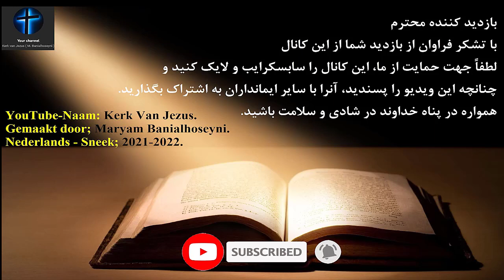انجیل صوتی لوقا ( قسمت ششم )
لطفاً برای  حمایت از ما، این کانال را سابسکرایب و لایک کرده و مطالب آنرا با سایر ایمانداران به اشتراک بگذارید
❤️✝️همچنین با ارسال پیام خود در زیر هر ویدئو ما را دلگرم میسازید✝️❤️
🙏سپاس🙏